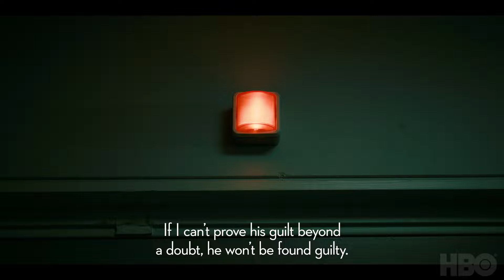The Investigation: Official Trailer | HBO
Bring truth to the surface. The Investigation is streaming Feb 1 on HBO Max.

Based on the real-life investigation into the 2017 murder of young Swedish journalist Kim Wall, which made headlines around the world as “the submarine case”, this limited drama series follows the team of investigators and divers who worked tirelessly for six months in the face of seemingly insurmountable obstacles to gather evidence and bring justice for Wall’s family.

Søren Malling (A Hijacking) leads the cast as Jens Møller, the Head of Homicide for the Copenhagen Police, alongside Pilou Asbæk (Game of Thrones) as the prosecutor Jakob Buch-Jepsen. Pernilla August (Star Wars) and Rolf Lassgård (The Hunters) star as Kim Wall’s parents, Ingrid and Joachim Wall.

The Investigation is written, directed and executive produced by Oscar-Nominated Tobias Lindholm and produced by Fremantle’s Scandinavian production company, Miso Film. The series was made in close cooperation with the real-life Jens Møller and Kim Wall’s parents, Ingrid and Joachim Wall.